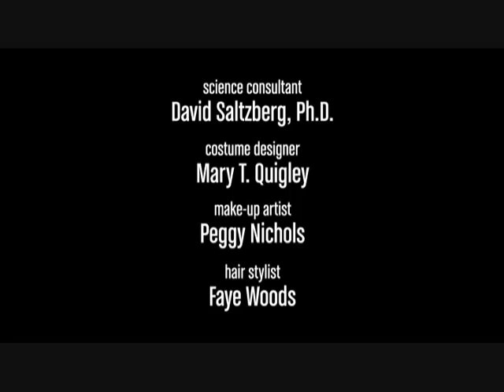The Bat Jar Conjecture (Part 5/5) - The Big Bang Theory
The Big Bang Theory - Season 1 - The Bat Jar Conjecture. Teleplay by Bill Prady & Robert Cohen. Story by Stephen Engel & Jennifer Glickman. Directed by Mark Cendrowski. Original airdate: 4/81/08. Sheldon is the MVP on the guys' Physics bowl team: "Most Vain Physicist." The Big Bang Theory is shown on CBS and DVDs on Warner Bros. Entertainment Inc. Distributed by Warner Home Video. I'm just a total geeky fan of this wonderful show.